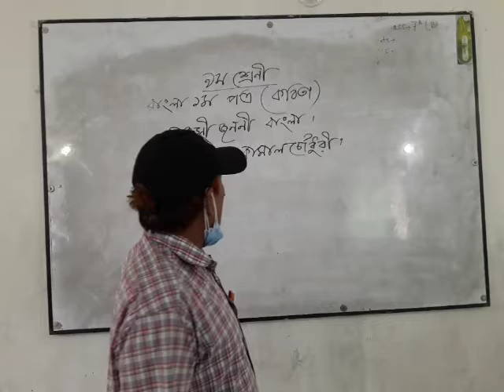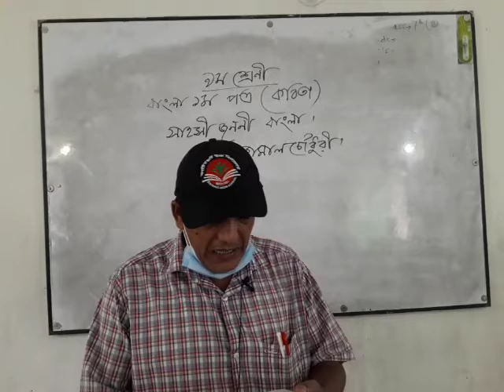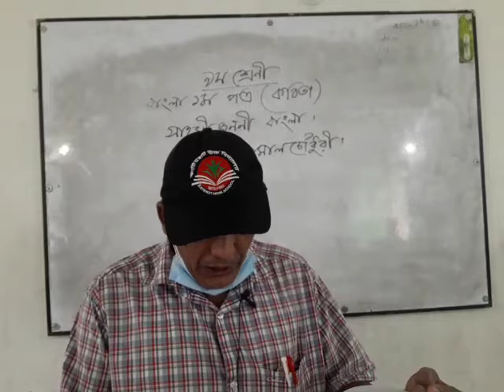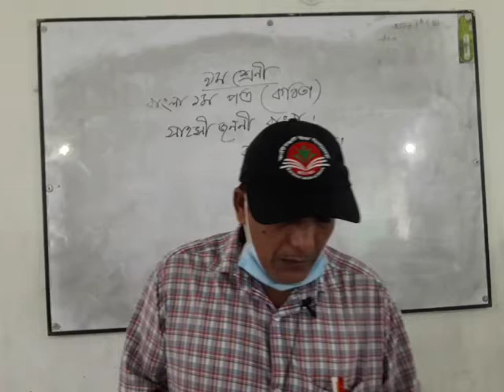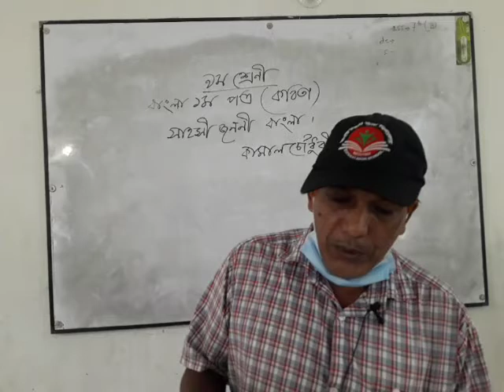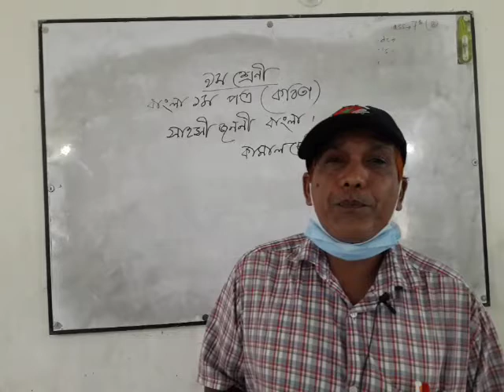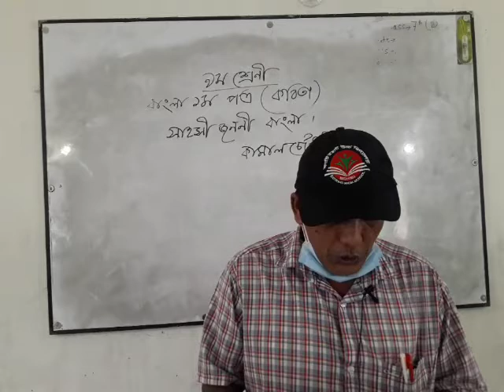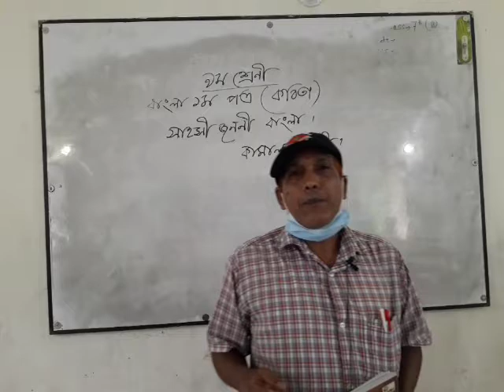19 September 2021